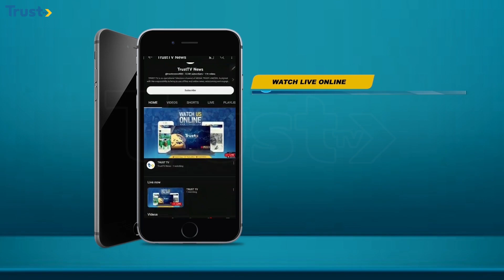News Update :Traders Count Their Loses As Inferno Damages Shops In Yola Market+ More | 12PM 15/4/24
This Is News Update @12PM On Trust TV